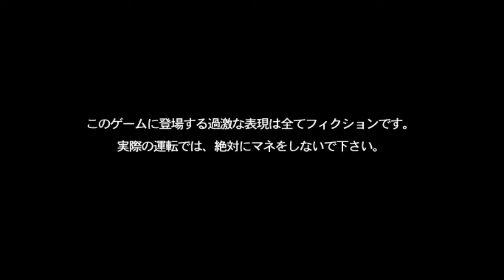MAME 0.235 Thill Dive [JAE] Euroupe course [PB]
UPDATE: Mame 0.236 Will freeze not crashes anymore, still require underclock to make it working